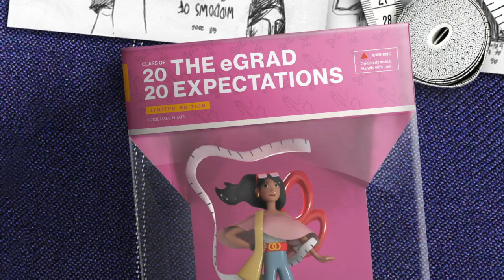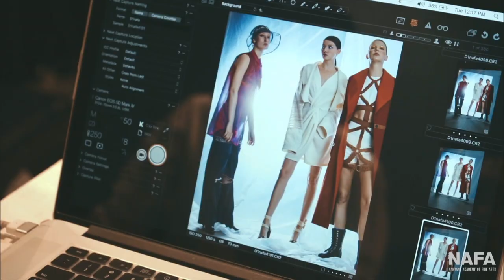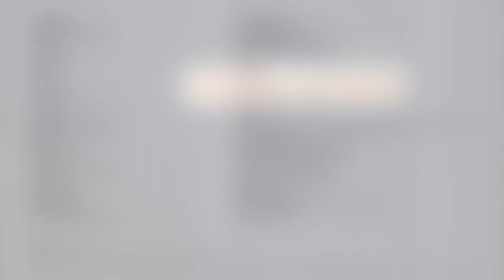BA Hons Fashion